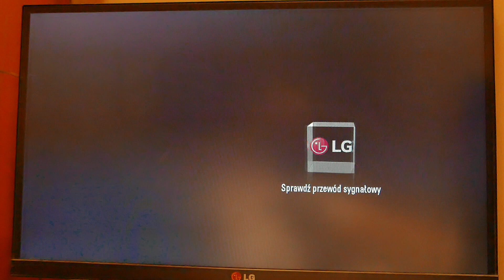F1C100s SOC experiments - 4.1 (DOOM, fullscreen, software scaling)